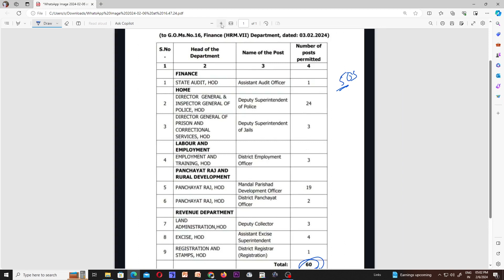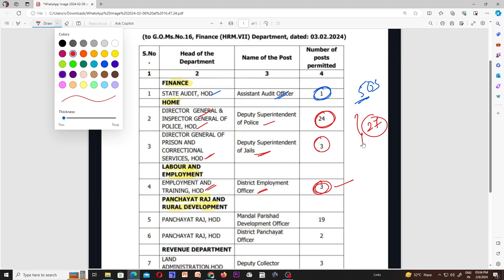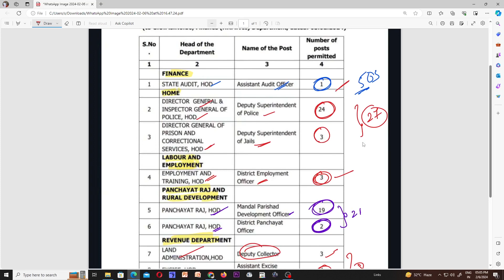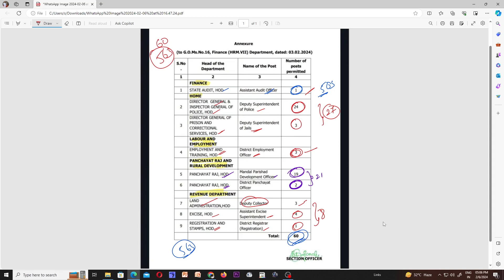🔥TSPSC Group- 1లో 60 పోస్టులు పెంచుతూ ఆర్ధిక శాఖ G.O. జారీ🔥🔥 | G.O.No.16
🔥TSPSC Group- 1లో 60 పోస్టులు పెంచుతూ ఆర్ధిక శాఖ G.O. జారీ🔥🔥
tspsc latest updated supplimentary posts
60 supplimentary posts added to tspsc group 1
tspsc group 1 update
tspsc group 1 posts update
go 16
gono 16
tspsc gropu 1 60 posts list
tspsc group 1 finance department post list
go no 16 group 1 posts list
tspsc group 1 preperation strategy
tspsc group 1 syllabus
tspsc latest update
tspsc update
group 3
group 2

Breaking News
News Update
Flash News